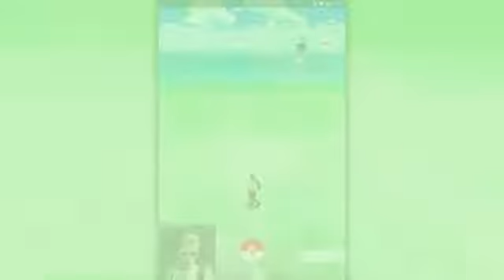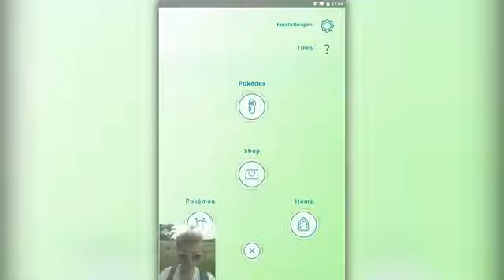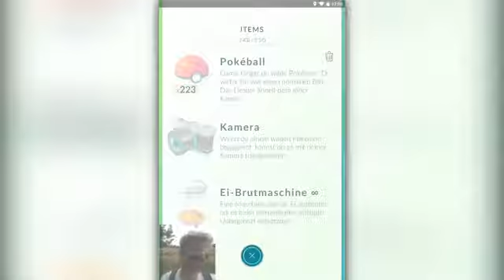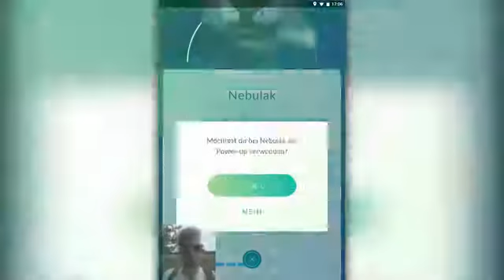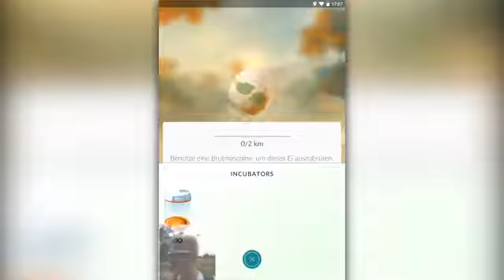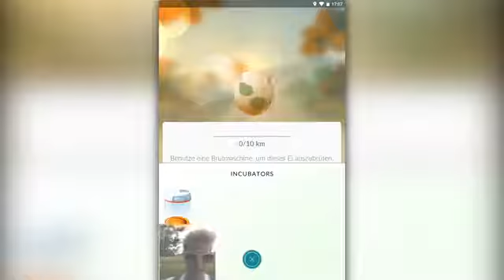Let's Play Pokémon GO Part 7 WOOD ACTION!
Pokemon GO Gameplay  Let's Play Pokemon GO